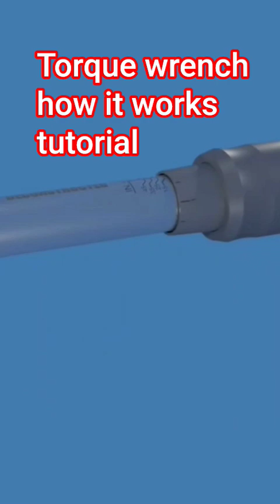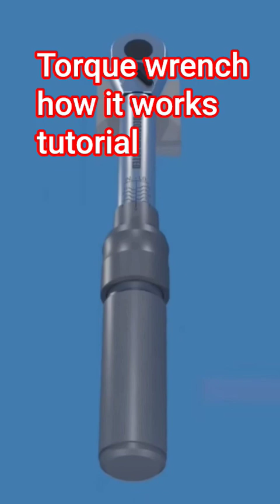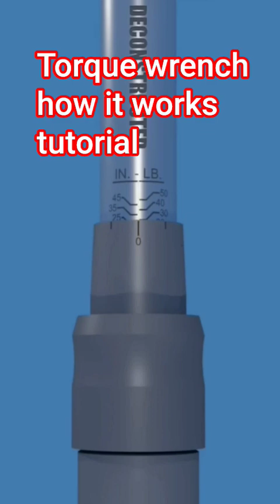How to use a torque wrench and how it works tutorial informative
How to use a torque wrench and how it works ‎⁨@ informative